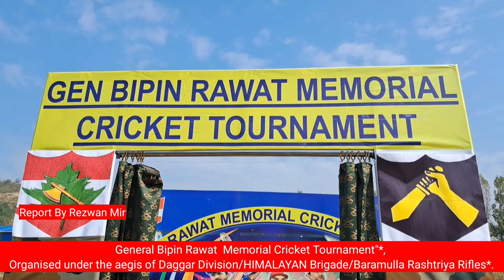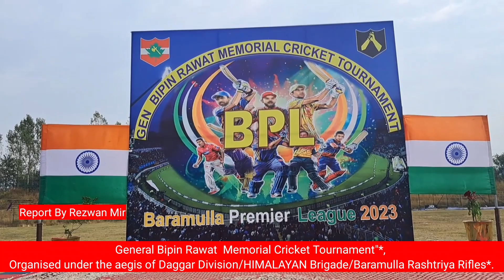General Bipin Rawat Memorial Cricket Tournament"*, organised under the aegis of *Daggar Di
General Bipin Rawat  Memorial Cricket Tournament"*, organised under the aegis of *Daggar Division/HIMALAYAN Brigade/Baramulla Rashtriya Rifles*.